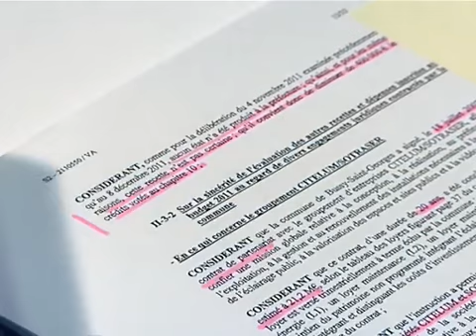Canal Coquelicot, reportage sur le nouveau rapport de la CrC, le 17 janvier 2012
Canal Coquelicot,
reportage sur le nouveau rapport de la CrC,